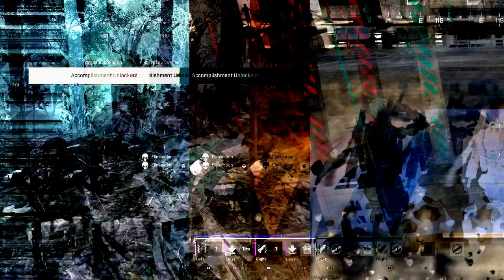Novo game de Extração está chegando... | EXOBORNE | GAMEPLAY REACT | PTBR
✚ Menu do vídeo:
Intro: 0:00 - 1:30
Sobre a Gameplay: 1:31 - 2:45
Classes e Habilidades: 2:47 - 3:51
Mecânicas de movimentação e mapa: 3:52 - 5:48
Gameplay: 5:49 - 15:50
Considerações finais: 15:51 - 16:57

✚ Sobre o game:
Prepare-se, entre e saia em Exoborne, um jogo de tiro e extração nas ruínas apocalípticas dos EUA, que foram arrasados pelas forças da natureza. Arrisque tudo ao explorar um mundo aberto dinâmico cheio de facções em guerra e jogadores inimigos, onde você vasculha, constrói e luta para sobreviver.
Data de lançamento:
A ser anunciada